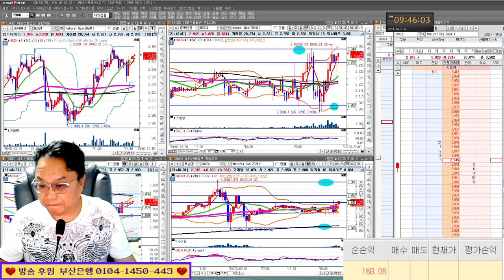눌림목 매매/실전투자대회 입상자 닥터케이 24/10/03